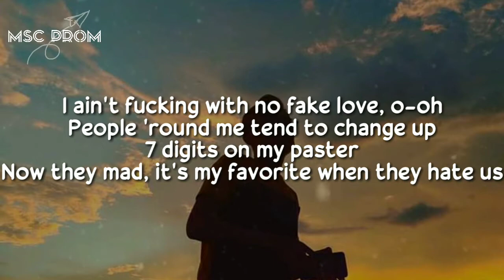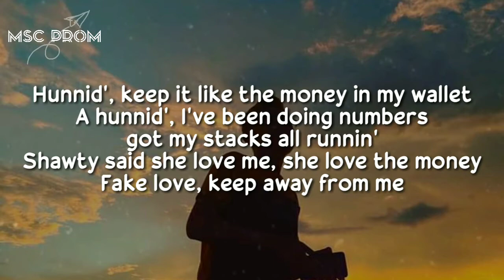Sphnxy - Hunnid (Lyrics)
🎵Hunnid - sphnxy

[Intro]
Dexter
Ay, uh, ay

[Hook]
Hunnid', keep it like the money in my wallet
A hunnid', I've been doing numbers got my stacks all runnin'
Shawty said she love, she love the money
Fake love, keep it away from me

[Verse]
I ain't fucking with no fake love, o-oh
People 'round me tend to change up
7 digits on my paster
Now they mad, it's my favorite when they hate us

Made it to these bands, yeah I run up
History a heartbreak, I'm no good at love
Don't believe in god or anyone above
But I still pray to god I one day blow up

Anybody that knows me know I'm lil' crazy
That's why you can't knock the hustle, like Jay-Z
Motivated 'bout the money
About the haters I got plenty (Drizzy)
Money in the grave but they will never dade me

[Pre-Hook]
No they will never dade me
Look him in the eyes I can see the envy
Looking at the hunnids' I can see the jelly
Try taking shit from mi choppa, go Kate like jelly

PLEASE HELP ME GET MONETIZED🙏